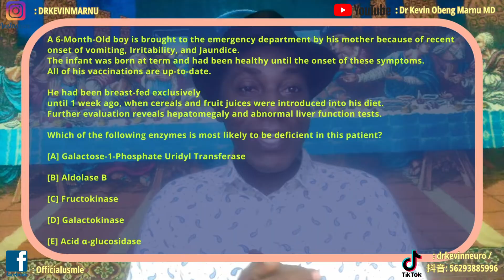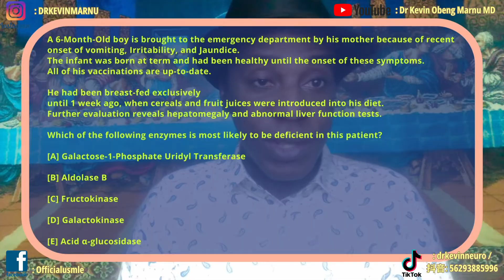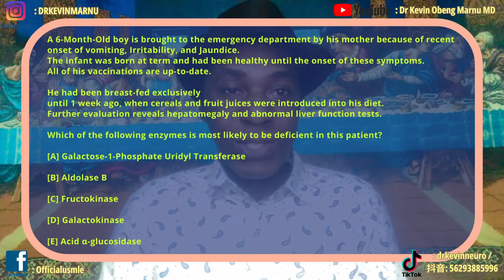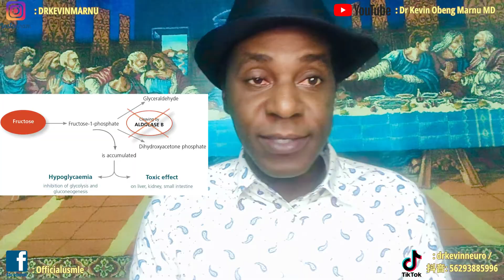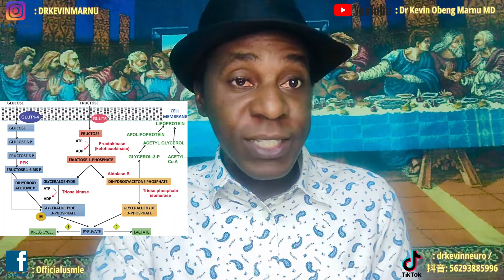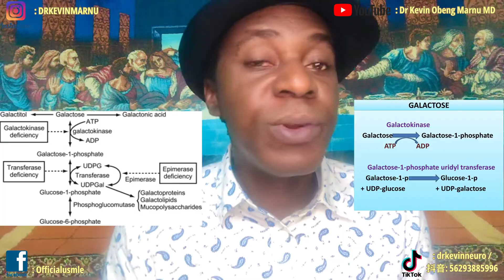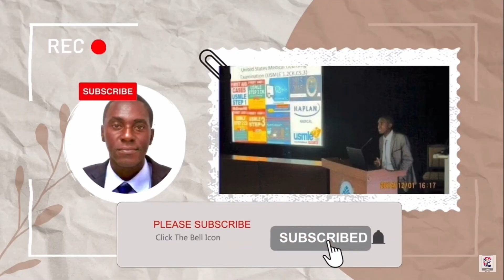🇺🇸USMLE Biochemistry Q&A's : Fructosuria, Galactosemia Vs Galactokinase, Fructose Intolerance 🧬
A Presentation By 👨‍⚕️ Dr. KEVIN OBENG-MARNU [ MD ] ..
“ 📚 STUDY 📖 SMART “ …
NEUROSURGEON .. 🏥
Neurosurgical Consultancy & Education.
Clinical Medical Practice Consultation .

USMLE 🇺🇸
Mentoring Young Medical Doctors 👨‍⚕️ & Students. Online One-On-One Tutorials of U$MLE STEP 1 , STEP 2CK  & 3 📚 📖..

Thank you for JOINING us @ “ Dr.KEVIN USMLE 👨⚕️ 🇺🇸 & NEUROSURGERY “..

Kindly leave us your Name & Location & Concerns and we will respond to your message ASAP.

Join our FACEBOOK PAGES for Daily Health Tips & Education @

God Bless You for your Time !! LIVE HEALTHY !! GOOD DAY & GOOD LUCK !!!  🍀👍
usmle
fructose intolerance
biochemistry
galactosemia
inherited diseases
usmle step 1
dna disorder
usmle questions and answers
medical doctor
walk in clinic near me
primary care physician near me
24 hour urgent care near me
primary care doctor near me
primary care physician
weight loss doctors near me
medical weight loss
private gp near me
primary care near me
medical weight loss near me
weight loss clinics near me
24 hour urgent care
doctors offices near me
ear nose and throat doctor
virtual doctor appointment
medical clinic near me
doctors office near me
ear nose and throat doctor near me
physician near me
concierge medicine
general physician near me
functional medicine doctor
primary care doctor
family practice near me
united health care providers
geriatric doctors near me
doctor appointment
primary care doctors near me accepting new patients
mental health doctors near me
vein doctor near me
internal medicine doctors near me
walgreens walk in clinic
pain management doctor near me
weight loss doctor
24 hour walk in clinic near me
family physician near me
primary physician near me
doctor appointment near me
primary care doctors accepting new patients
primary care physicians near me accepting new patients
weight loss dr near me
family medicine near me
private clinic near me
medical doctors near me
private gp appointment
walk in medical clinic near me
best primary care doctors near me
primary care physician near me accepting new patients
pain specialist near me
virtual dr appointment
pain management doctors
integrative medicine near me
best 24 hour urgent care near me
orthopedic walk in clinic near me
walk in doctor near me
men's health clinic near me
concierge medicine near me
walk in urgent care near me
ear nose and throat near me
physician
internal medicine near me
internal medicine doctor
vein clinics near me
after hours doctor
female primary care doctors near me
24 7 urgent care
bariatric surgeons near me
primary care dr near me
eye doctor near me that accept medicaid
primary care provider
walk in clinic with x ray near me
lung doctor
ear nose throat doctor
same day doctor appointment
gp appointment
orthopedic walk in clinic
weight loss specialist near me
ear nose and throat
after hours gp
ear nose throat doctor near me
ear nose and throat specialist
24 hour doctor near me
hrt doctors near me
infectious disease doctor near me
24 hour medical clinic near me
doctors appointment today
retina specialist near me
best primary care physician near me
24 hour pediatric urgent care
24 hour walk in clinic
female primary care physicians accepting new patients near me
aarp united healthcare providers
primary care doctors that accept united healthcare near me
lung doctor near me
black primary care physicians near me
doctors office
md doctors near me
bariatric doctors near me
united healthcare doctors
find a gp
locum tenens physician
urgent care open 24 hours
nearest walk in clinic
weight loss dr
primary care physicians accepting new patients
medical coding specialist
urgent care open 24 hours near me
house call doctor
finding a primary care doctor
interventional pain management
private walk in clinic near me
medical weight loss clinic
gp appointment near me
24 hour doctor
best doctor for sciatica nerve pain near me
general doctor
infectious disease doctor
doctors open near me
emergency doctor
weight management doctor
orthopedic foot doctor near me
walgreens walk in clinic near me
usmle rx
best internal medicine doctors near me
online biochemistry degree
ent walk in clinic near me
pediatric walk in clinic near me
doctor check up near me
pediatric walk in clinic
family medical center
retina specialist
24 hour medical centre near me
urgent care walk in
locums physician
weight doctor near me
general physician
top geriatric doctors near me
check up doctor
primary physician
bariatric doctor
geriatric doctor
doctors urgent care
walk in clinic open near me
community health clinic near me
united healthcare providers near me
ear nose and throat specialist near me
gp surgery near me
medical vein clinic
general medicine doctor near me
family medicine doctors near me
biochemistry degree
best female primary care doctors near me
biochemistry online
coding specialist